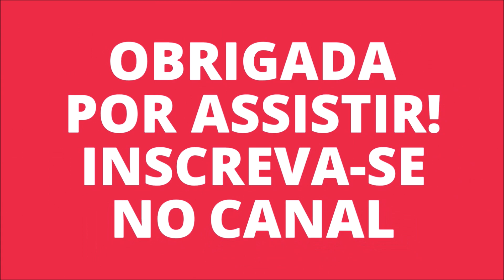PEDIDO NATURA ABERTURA DE CAIXA CICLO 13/2022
Oiiii genteee! 💕💕💕